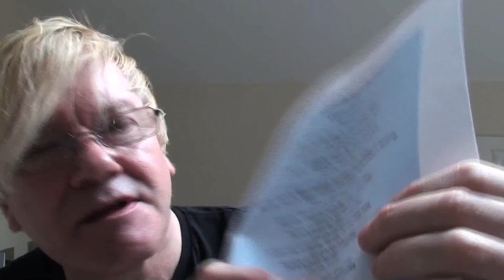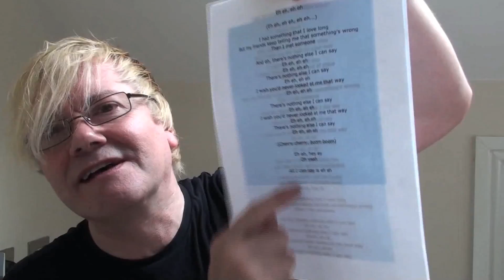Poetry Corner 2: Lady Gaga Eh Eh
Poetry Corner -- I read the lyric poem 'Eh Eh' by Lady Gaga.